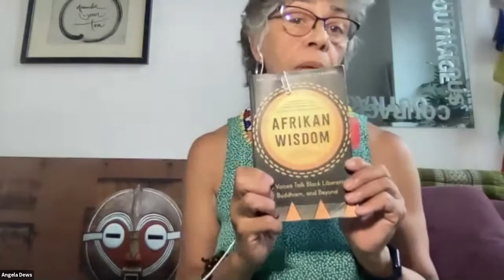Truth & Justice Vigil with Angela Dews - 7/27/21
To hear and view the Avalokiteshvara chant that Angela refers to, please visit: Namo Avalokiteshvara - Plum Village Chanting - THICH NHAT HANH

The Truth & Justice Vigil is intended to be a compassionate and grounding (virtual) support for practitioners following and impacted by the trials of the police officers involved in the killing of George Floyd, so that we may stay present and fully awake in the face of obscene brutality and still remain rooted in the intention to be guided by love and wisdom. Centering Buddhist teachings and practices that inform and support us in orienting our voices and choices toward healing, courage and freedom, the Truth & Justice Vigil will bring sangha together to illuminate that which supports abandoning divisive and habitual reactive patterns. We have invited Black Buddhist teachers and leaders from across the U.S. to join in leading the Truth & Justice Vigil, and offer teachings that will lessen the grip of historical fear, doubt, hatred, indifference, and disillusionment. Sessions will include connecting through chanting, meditation and engaged reflection.

Common Ground offers all programs freely in the spirit of generosity. If you'd like to volunteer or donate to support the teacher(s) and the center, If you donate, be sure to enter "Angela Dews" in the Teacher/Fund box. 2/3 of the donation supports the teacher and 1/3 supports the general operations of the center.

This video was recorded on Tuesday, July 27, 2021 and has been edited for participant privacy.